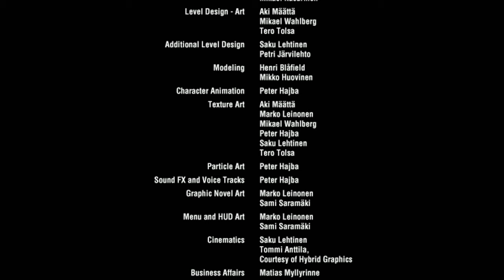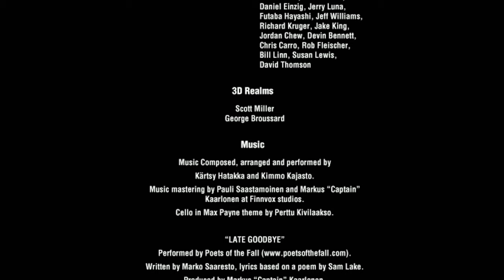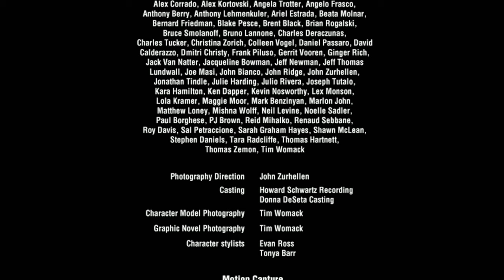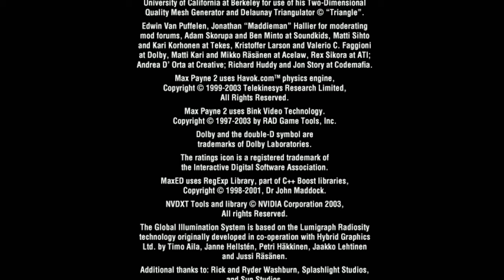[4K 60] MAX PAYNE 2 (Hard Boiled). Walkthrough part 6 - Waking Up From The American Dream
This is Cinematic walkthrough of MAX PAYNE 2. All gameplay recorded from PC high settings in 4K 60 FPS.

Thanks!